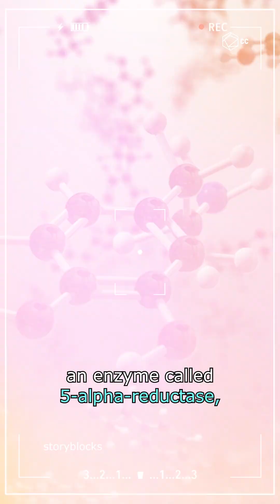Güevedoce: The Boys Who Grow Up as Girls But Discover They’re Male at Puberty